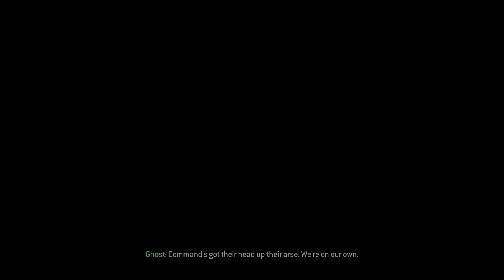Call Of Duty 6 - Modern Warfare II - Takedown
Call Of Duty 6 - Modern Warfare II
Takedown & Veteran Mode